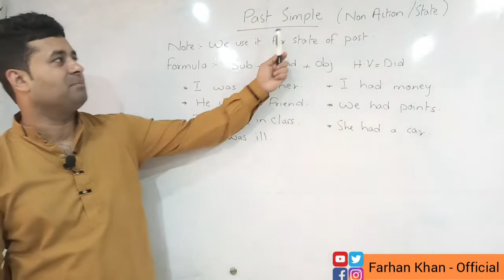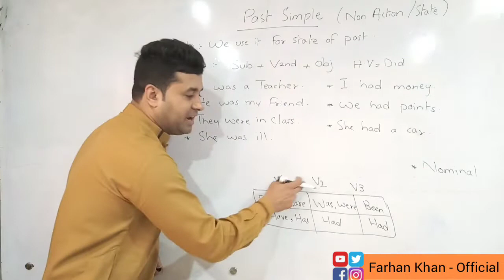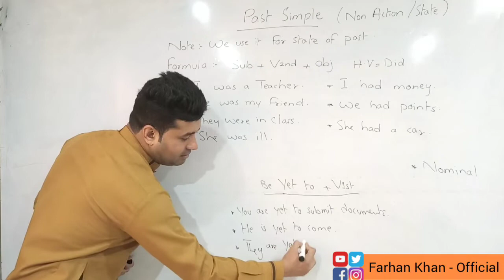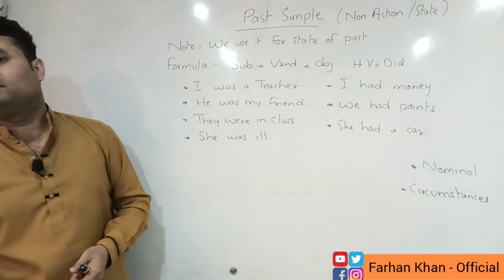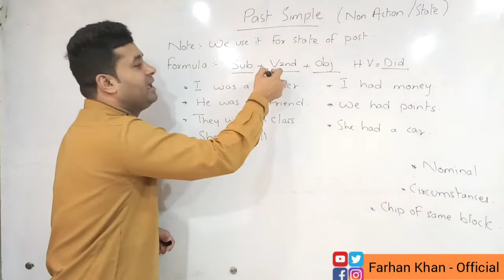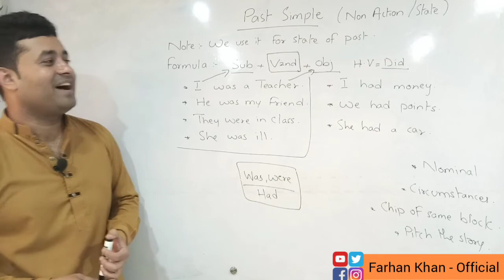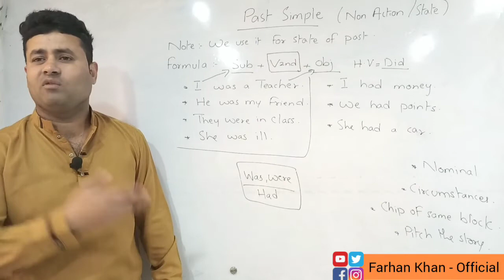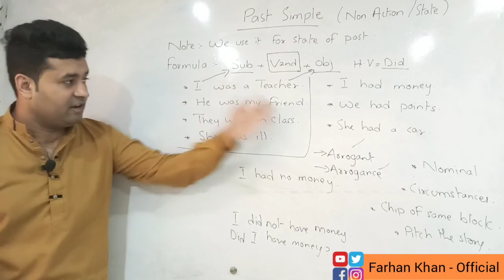Past Simple | State | Non Action Verbs in English Grammar | Lesson#28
Farhan Khan | Basic English Grammar | Lesson#28 | English Course

Kindly watch complete lecture, try to make sentences & stories about by using Pasy Simple | State | Non Action Verbs.

More lectures will be updated soon with sequence.

Cheers.